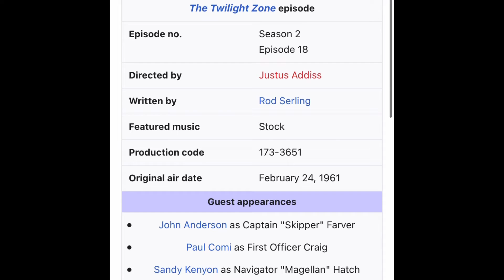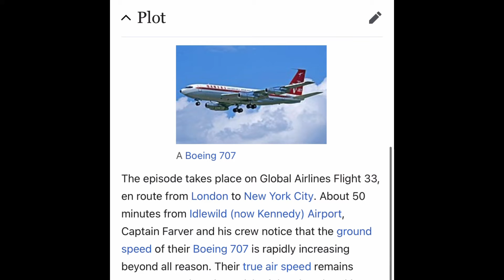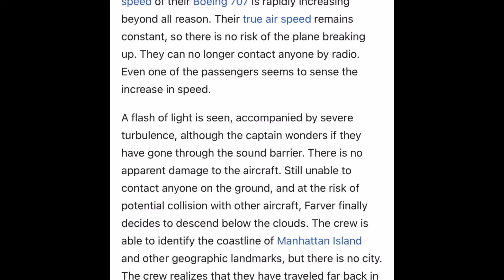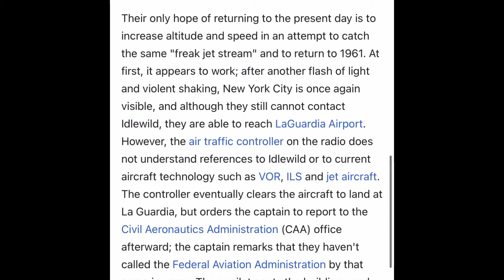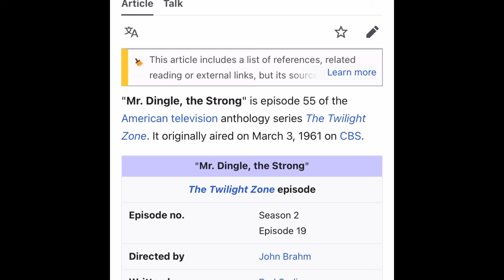TZwatch #54: Original Series: The Odyssey of Flight 33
TZwatch: Series 2, Episode 18